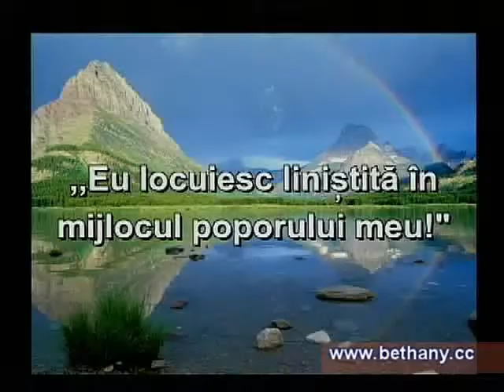Luigi Mitoi - Rugaciune (partea 5)